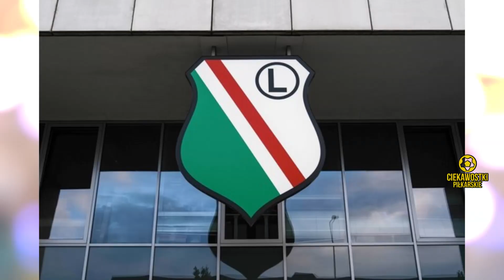GWIAZDA LEGII ODCHODZI ZA REKORDOWE PIENIĄDZE